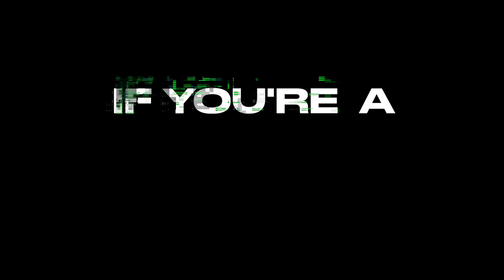BAD GUY TRAINING! For your viewing entertainment!